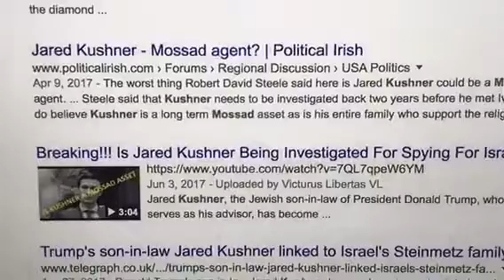Donald Trump & Jared Kushner to Sell Off American Assets at 2018 Davos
Donald Trump and Jared Kushner have arrived in Davos to sell off American Assets to the Highest Bidder !